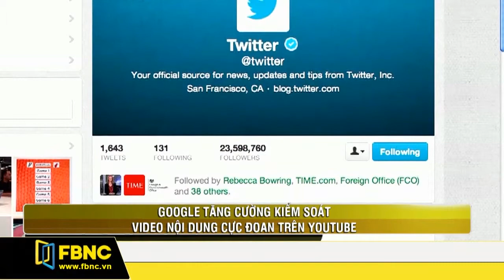FBNC - GOOGLE TĂNG CƯỜNG KIỂM SOÁT VIDEO NỘI DUNG CỰC ĐOAN TRÊN YOUTUBE